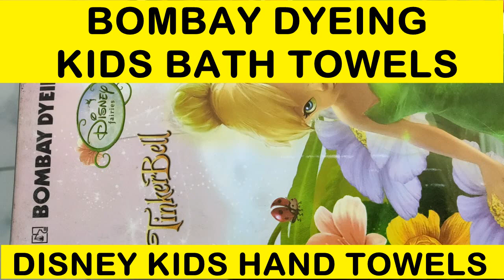BOMBAY DYEING KIDS BATH TOWEL & DISNEY HAND TOWELS SALE AT BEDDIES N MORE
SALE of Kids Bath Towel of Bombay Dyeing
Sale of Kids Hand Towel of Disney Cartoons of Bombay Dyeing
Super Soft Towels
Kids Favourite cartoon characters like Spiderman, Snow White, Winnie the Poo, Mickey Mouse, Minnie Mouse, Nemo, Tinker Bell and many more characters.

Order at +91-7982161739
WhatsApp the designs at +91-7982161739